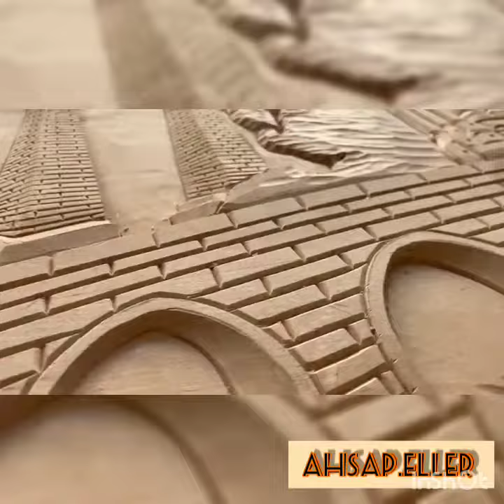👉Ihlamur ağacı el oyması tekniği ✳️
Adana tarihi yerler..